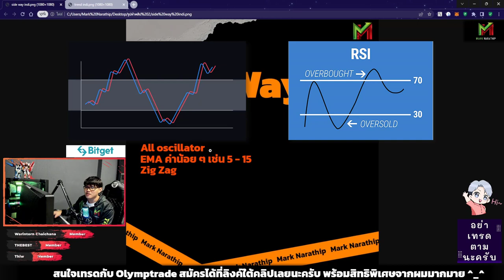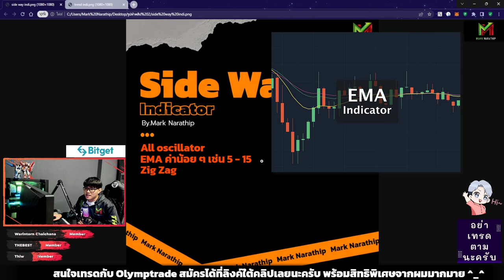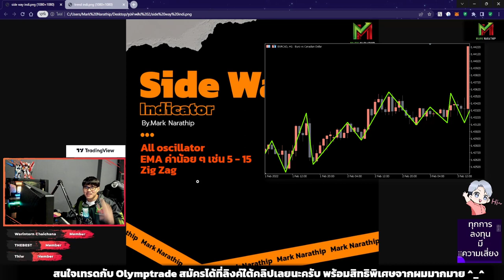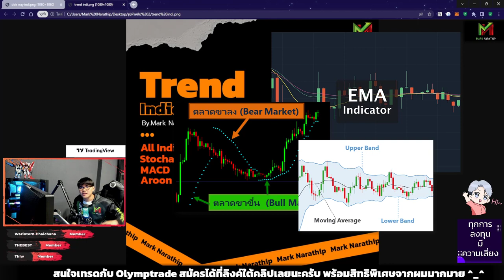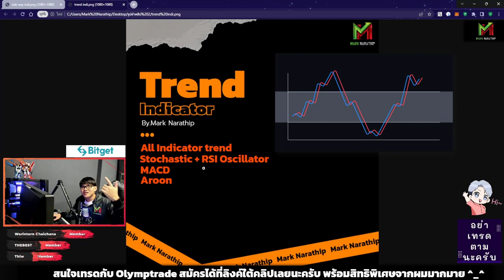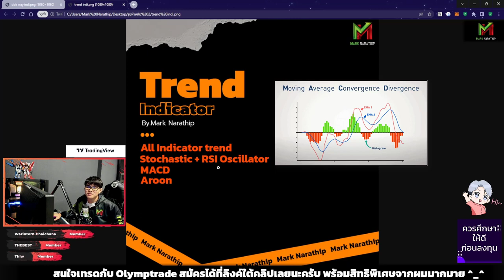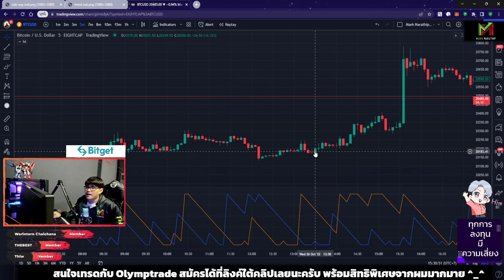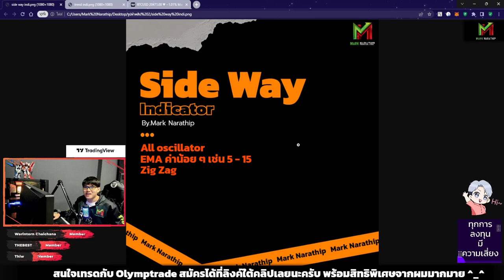แนะนำอินดิเคเตอร์ สำหรับเทรดในเทรนด์ และ ไซด์เวย์ 😍